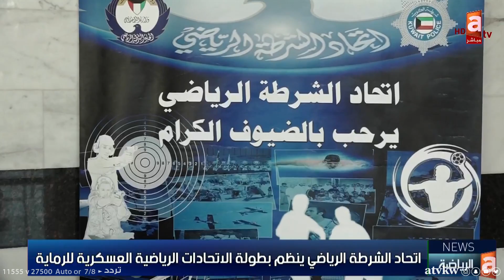اتحاد الشرطة الرياضي ينظم بطولة الاتحادات الرياضية العسكرية للرماية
العميد وليد الشهاب
رئيس اتحاد الشرطة الرياضي

العقيد ناصر أبو صليب
مدير إدرة الاعلام الامني في وزارة الداخلية

المقدم ركن  محمد الحربش
ممثل الاتحاد الرياضي العسكري

العقيد / محمد يوسف
ممثل الاتحاد الرياضي للحرس الوطني

تطبيق